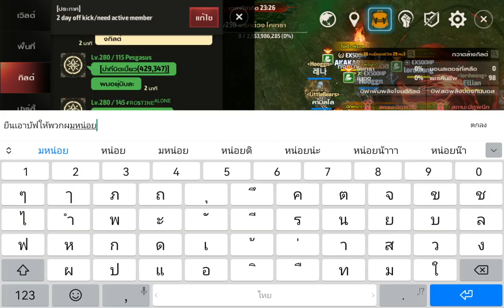A3:Still​ Alive EX500HP